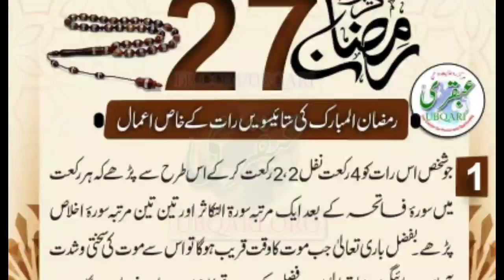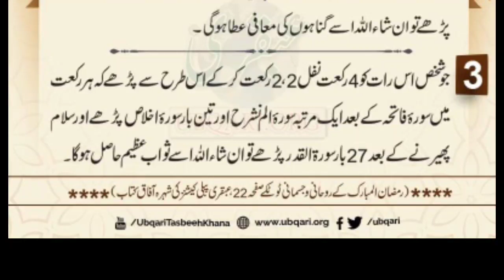Shab-e-Qadar kennawafil or uske fazail